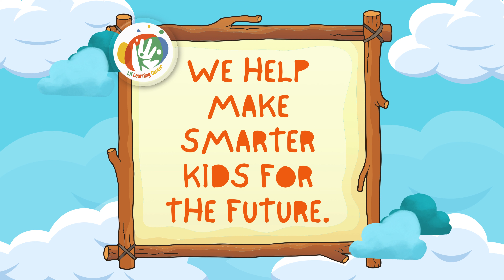A Parent's Perspective on Their Child's Growth Through School Tutoring